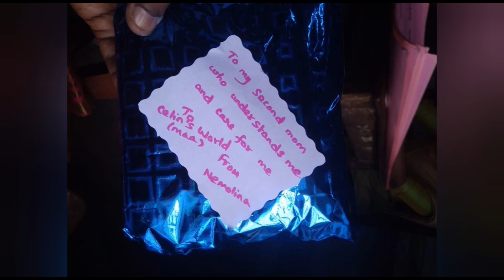கலர் கலர் தோசை சாப்பிடலாம் வாங்க.........Lockdown Series Ep5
Hello Friends. This is  Celin Thomas .. In this  Channel you can see  my life style ,cooking ,gardening and  some creative techniques  useful for ladies .